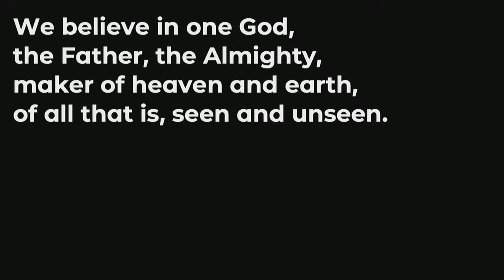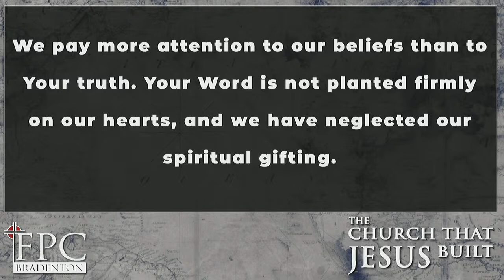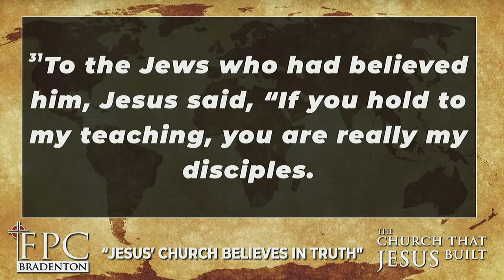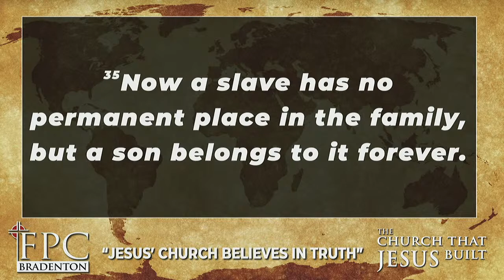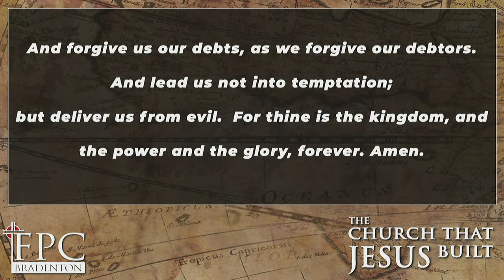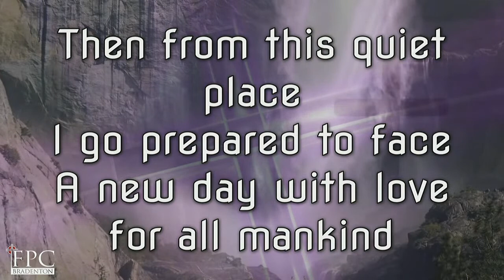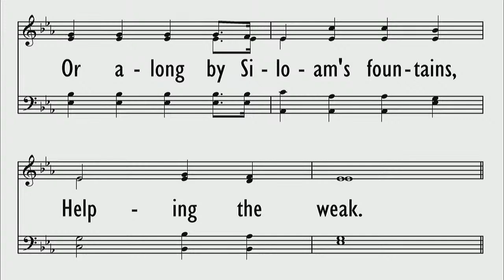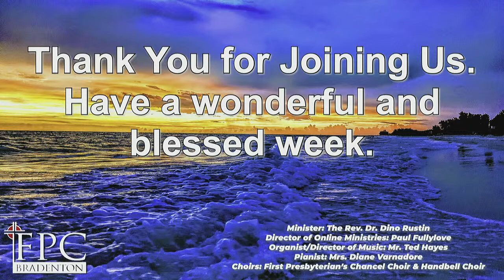FPC Bradenton 1/15/2311.00am Traditional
FPC Bradenton
11.00 Traditional Service